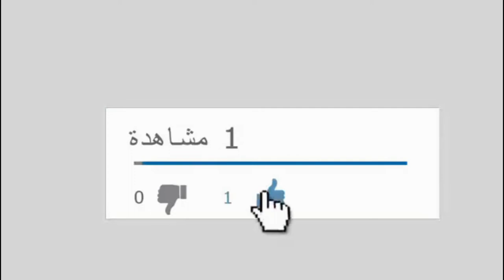😋🍝طبخة سهلة وسريعة لرمضان سباغيتي باللحمة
ما بدها شي معكرونة و لحمة وبصل و بهارات
جربوا الوصفة لذيذة